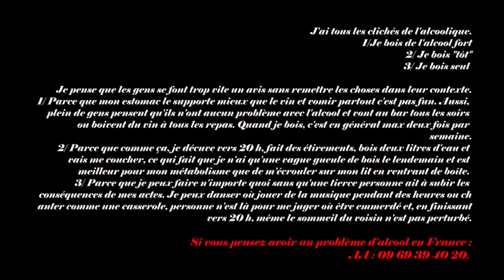Species dysmorphia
Video créee dans le cadre du projet “Curating on youtube” par La meute de Lupercus qui est un collectif créé en 2017 à Limoges. Il se caractérise par sa géométrie variable qui lui permet de prendre des formes différentes et éphémères pour chaque événements auxquels il participe.

Video made in the frame of the project "Curating on youtube" by La meute de Lupercus which is an artist collective created in 2017 in Limoges (France). It can be distinguished by its variable geometry which allows it to take different and ephemeral shapes for each event involving its participation.

Song: Cowboy
Artist: Alma